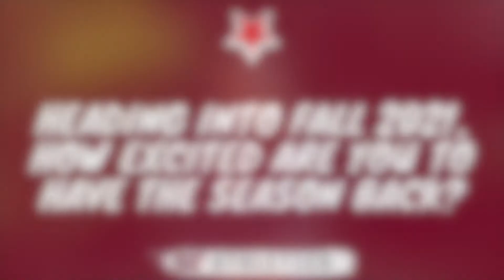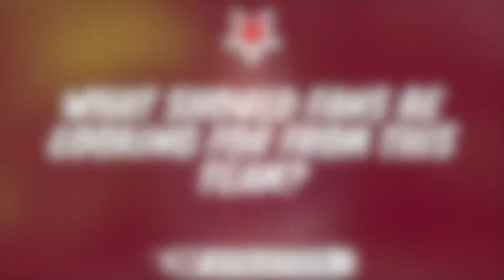Field Hockey Fall 2021 Outlook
Fall 2021Field Hockey season outlook with head coach Rebeckah Iseman.

Sidwell Friends Athletics.